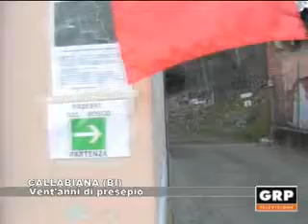Biella: Vent'anni di presepio - GRP Televisione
Ultimi giorni disponibili per visitare il Presepio meccanico di Callabiana, piccolo centro montano sulle Alpi Biellesi, che da vent'anni a Natale ha un presepe meccanico di 140 metri quadri visitato da migliaia di persone. Da quest'anno aggiunge l'iniziativa dei 'Presepi nel bosco'. I dettagli nel servizio .